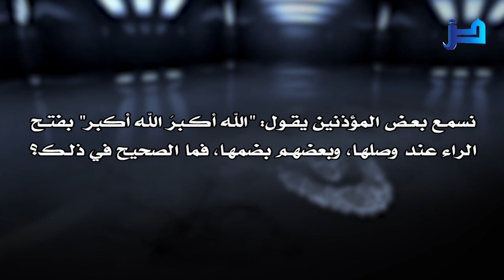المنتقى من فتاوى اللغة والتفسير 112 - راء (الله أكبر) وصلا ووقفا..!!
نسمع بعض المؤذنين يقول: "الله أكبرَ الله أكبر" بفتح الراء عند وصلها، وبعضهم بضمها، فما الصحيح في ذلك؟